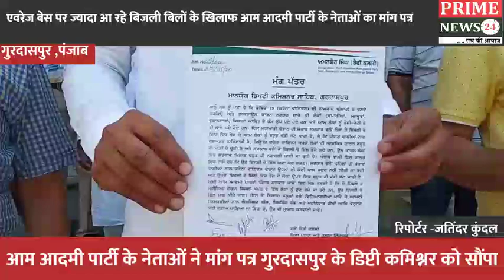एवरेज बेस पर ज्यादा आ रहे बिजली बिलों के खिलाफ आम आदमी पार्टी पार्टी के नेताओ ने दिया मांग पत्र